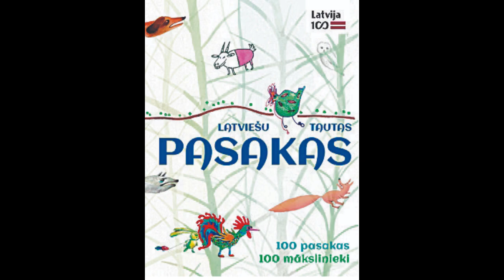Latviešu tautas pasakas - Vilks medībās